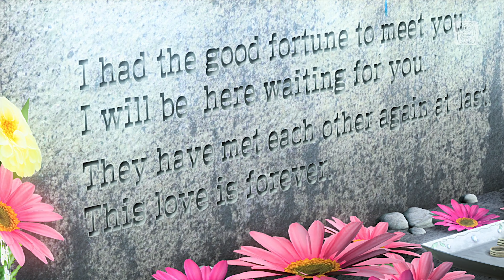Project DIVA MegaMix - Starduster【TOON】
【Song】 Starduster
【feat.】 Hatsune Miku
【by】 JimmyThumb-P